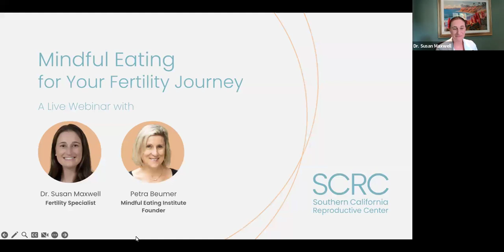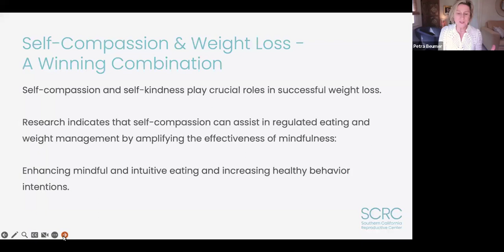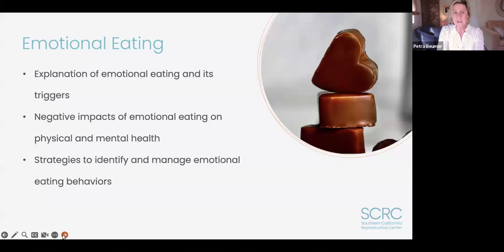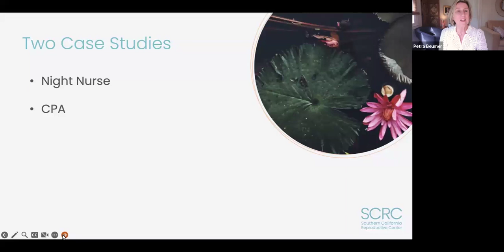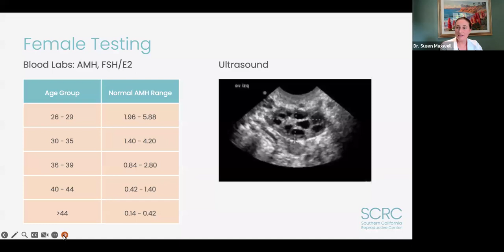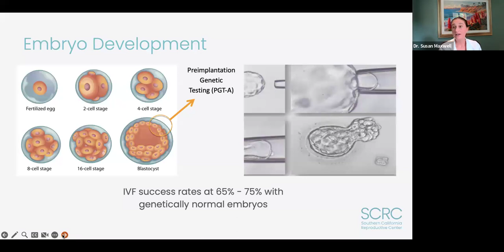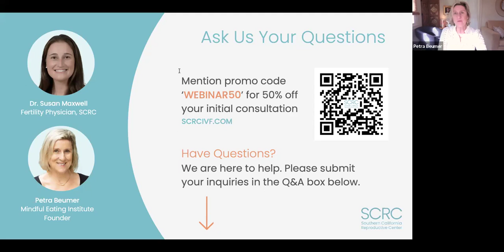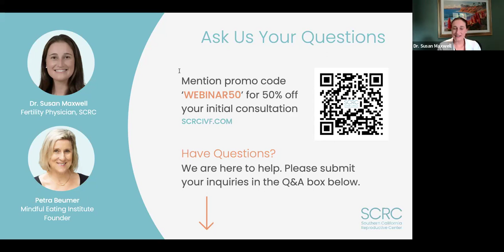Mindful Eating for Your Fertility Journey with Dr. Susan Maxwell and Petra Beumer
Fertility Expert Dr. Susan Maxwell and "Mindful Eating" Founder Petra Beumer discuss ways you can practice mindful eating, lowering BMI for your fertility, and SCRC's fertility treatment options for those with high BMI.

For over 25 years, Southern California Reproductive Center (SCRC) has been dedicated to building families. Employing the most innovative technologies, we optimize the chances for success. Our practice is proudly inclusive and supports a diverse patient population.

Visit us at SCRCivf.com to learn more and to book your initial consultation with one of the award winning physicians.